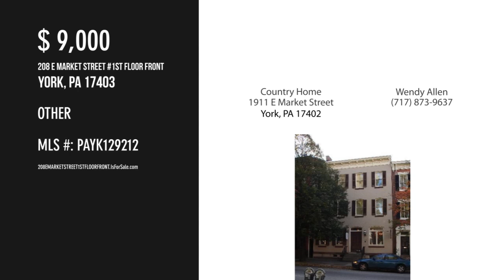208 E MARKET STREET 1ST FLOOR FRONT, YORK, PA 17403 - Wendy Allen - MLS PAYK129212